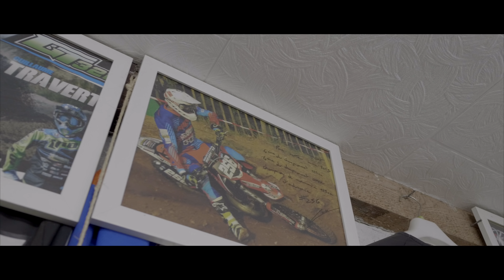lifestyle Alexis #741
Editing //
Staff Video - Jean Pierre Pyrée

Camera 2 //
Charles Ricque

Starring //
Alexis Paris #741
Laurent Paris

Spot //
Amcb La Barre en Ouche

Music  //eminem venom remix